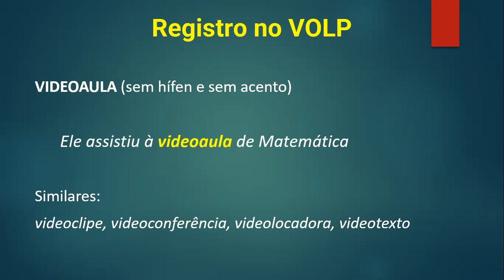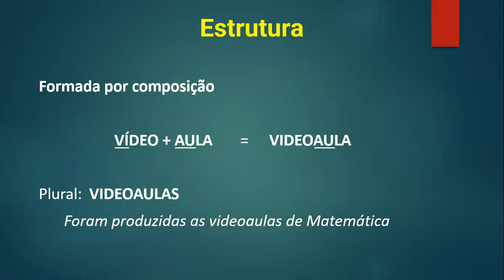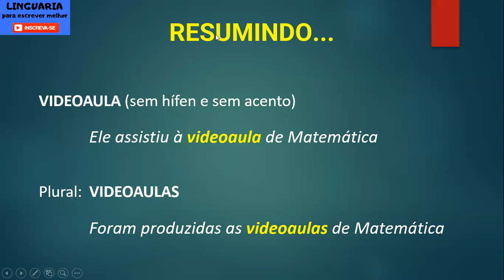VÍDEO AULA, VÍDEO-AULA, VIDEOAULA: qual o correto? [ortografia]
Uma questão de ortografia: VÍDEO AULA, VÍDEO-AULA, VIDEOAULA?